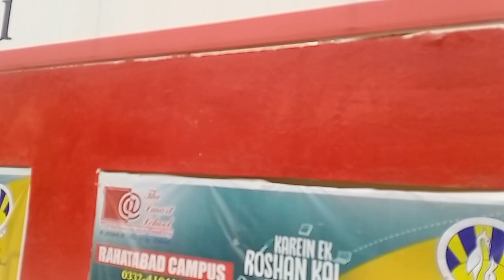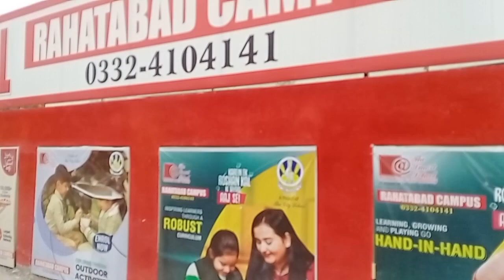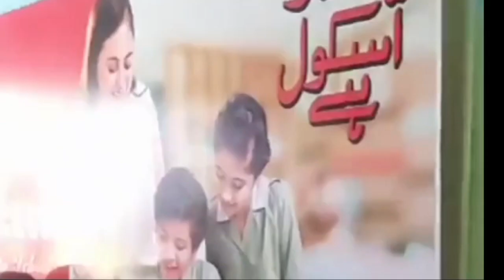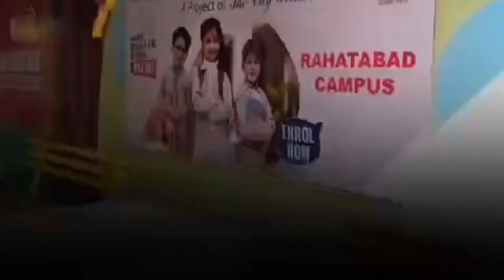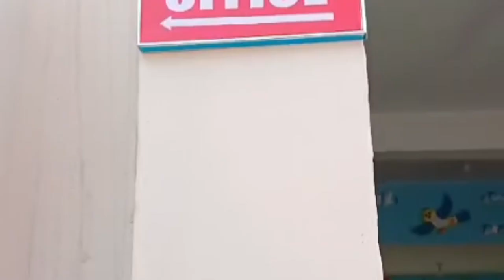The smart School Rahatabad campus my 1st day I Inauguration ceremony of The Smart school Rahatabad.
Hello friends
Today's video is about 1st day in my new school .The Inauguration ceremony of Smart school Rahatabad campus.
Thanks